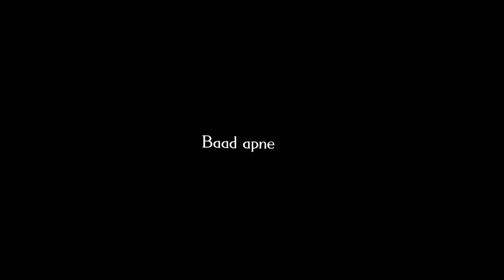no copyright status - koi nahi sau saal jiya hai - black screen - lyrics whatsapp status